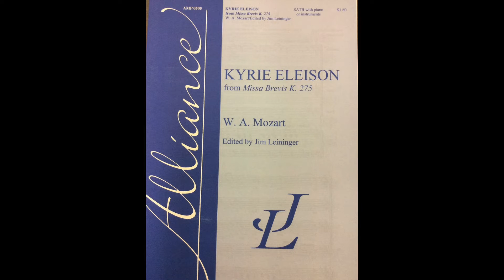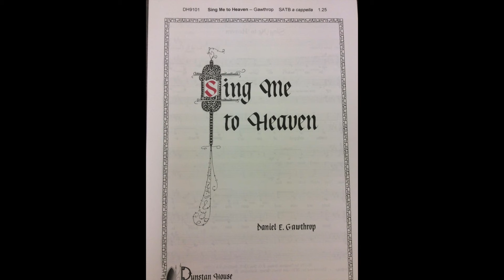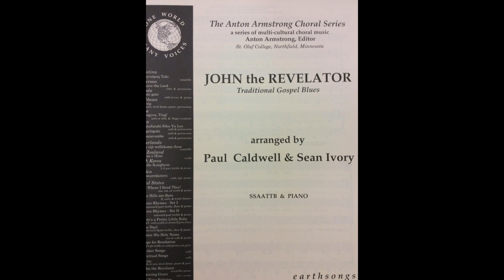WT White HS - Varsity Mixed Choir - UIL 2016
WT White High School Varsity Mixed Choir performance at the 2016 UIL Concert and Sight-reading Contest.  This group received a Sweepstakes.

Kyrie Eleison - Mozart
Sing Me to Heaven - Gawthrop
John the Revelatory - Caldwell and Ivory